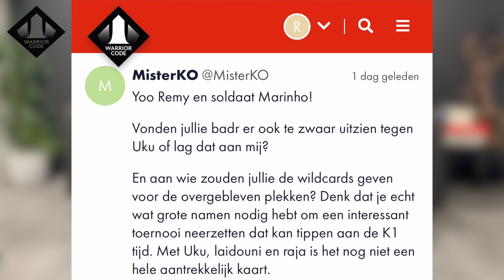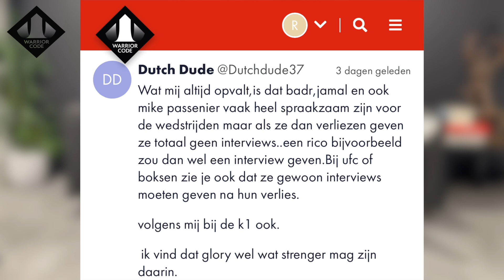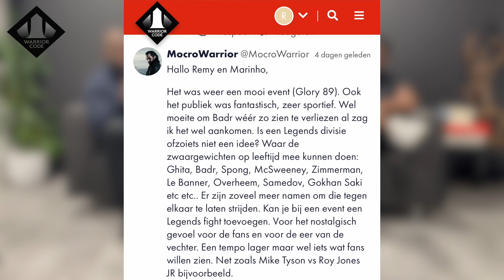EEN LEGEND DIVISIE BIJ GLORY? | OP DE BANK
Kijk de volledige aflevering op warriorcode.com

Remy Bonjasky en Marinho Gordon bespreken de afgelopen week tijdens deze nieuwe aflevering van Op De Bank. Deze week bespreken ze o.a. het verlies van Badr Hari op GLORY 89 en kijken ze terug naar de rest van de partijen op GLORY 89.